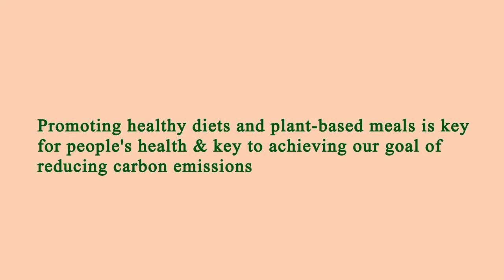Nearest Restaurants to Me Manhattan 10013 NY, New York County, New York, United States